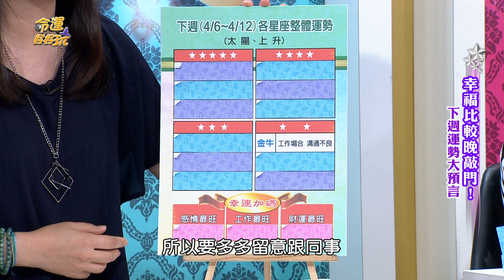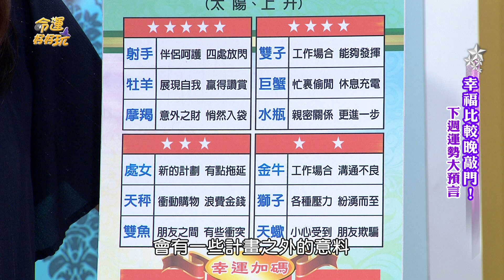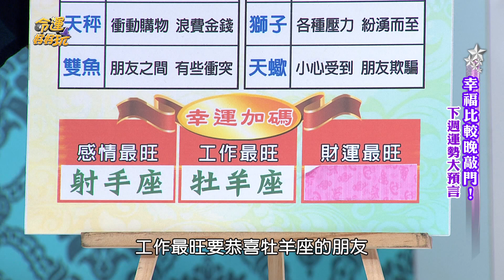【命運好好玩】2019/4/06~4/12 12星座整體運勢